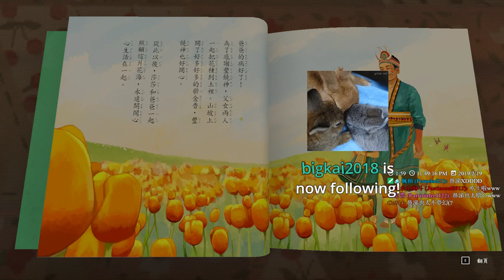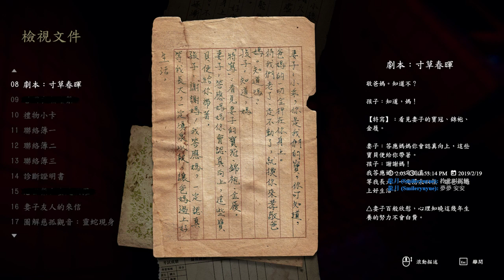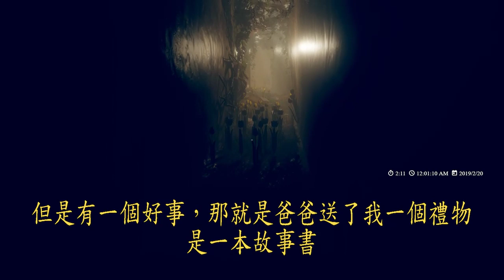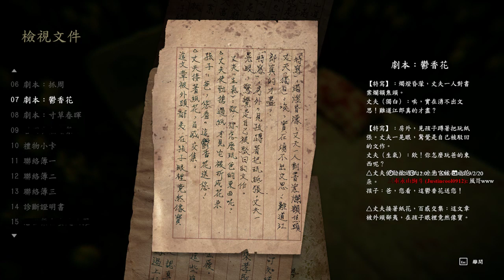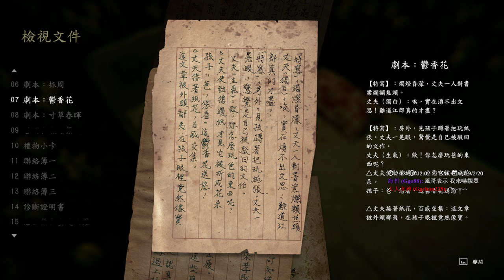【繁星】Devotion 還願 2019 2 20【6】